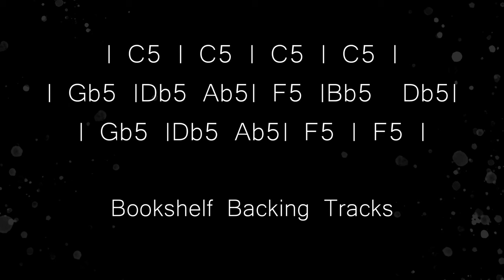Bb minor Hard Rock/Heavy Metal backing track jam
| Gb5 |Db5 Ab5| F5 |Bb5 Db5|
| Gb5 |Db5 Ab5| F5 | F5 |

C minor
140 bpm
4/4

Many thanks for supporting this channel.